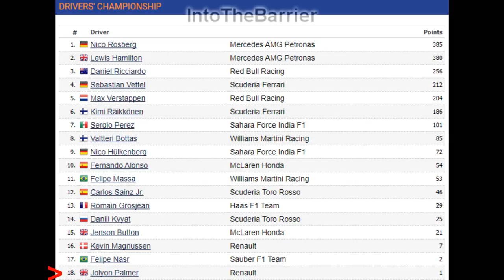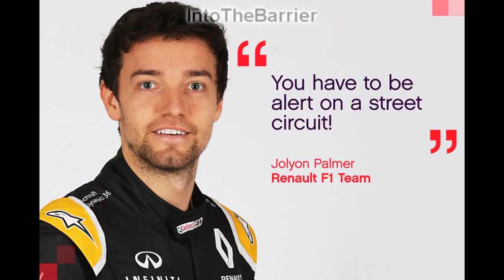When Jolyon Palmer Drives for Renault (F1 Parody)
It's not been the best of times for Jolyon Palmer since he joined F1..